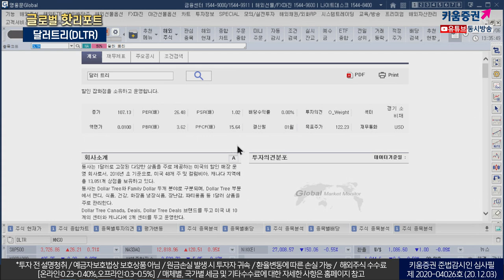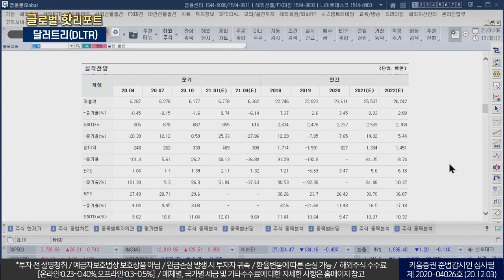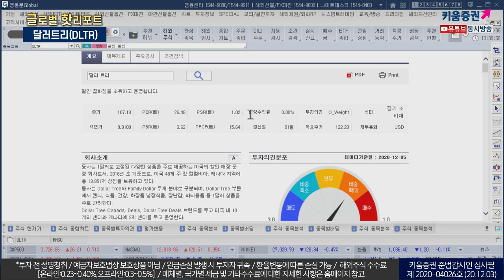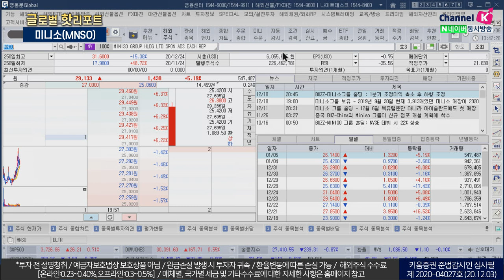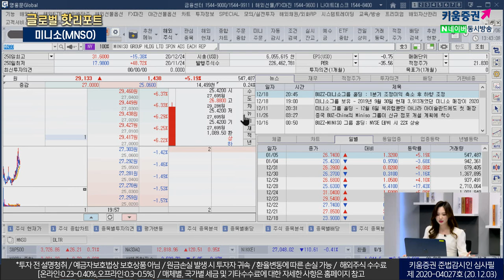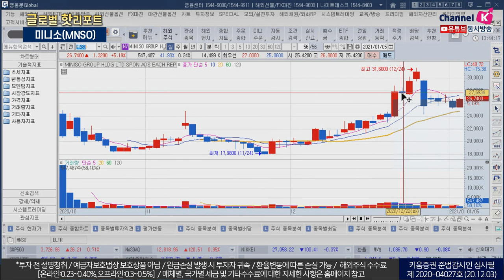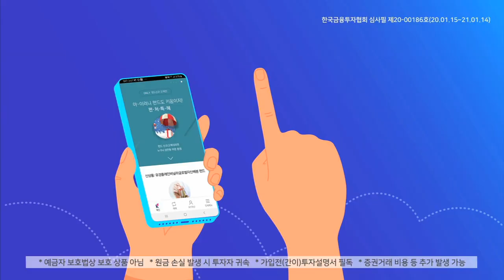달러트리와 미니소에서 1달러의 행복을 만나볼까요? (글로벌핫리포트/21.01.06)​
달러트리(Dollar Tree, Inc)
1달러 미만의 불량식품을 파는 Doller Tree와
그외 저렴한 잡화를 하는 Family Dollar를 운영.
생필품과 식료품 가격이 일반 마트보다 2~40% 저렴 함
3분지 실적 발표 매출 61억 8천만달러로 전년 동기 대비 7.84% 상승
미니소(Miniso Group ADS)
중국 청년 기업가와 일본 디자이너가 합작
글로벌 라이프 스타일 SPA 브랜드 전세계 82개국 약 3600개 매장 운영
미국과 중국의 마찰에도 불구 성공정 IPO 진행
18년도 텐센트로부터 투자 받고 19년도 디즈니, 헬로키티와 협업
해외 시장 점유율 상승중, 미국 매출은 전체 수입의 13.6%를 차지
​김수정 키움증권 채널K 캐스터
「구독」과 「좋아요」 눌러주세요~